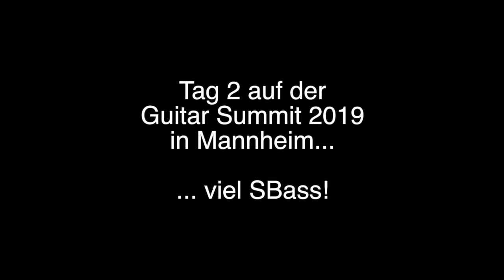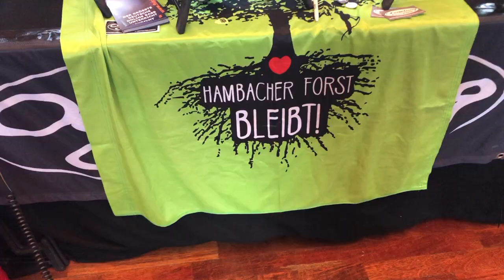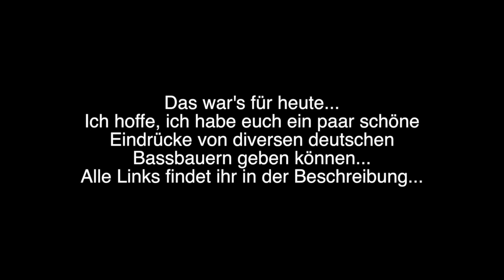VLOG #89 - Guitar Summit 2019 - Tag 2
Komm mit mir mit am zweiten Tag der Guitar Summit 2019... Tolle Bässe, tolle Sounds! Ich mache gerne ein bisschen Werbung für verschiedene großartige Bassbauer: die Welt braucht mehr Bassisten und vor allem richtige, handgemachte Musik!
Es ist wichtig, dass du einen Bass deines eigenen Geschmacks findest! Und genau darum zeige ich dir verschiedene tolle Instrumente... Es ist für jeden etwas dabei!

DIE Adresse für Bassisten im Internet. Hier lernst du online Bass spielen! Florians Bassunterricht bietet dir fast 300 online Bass-Videos über alle Themen, alle Stilrichtungen und für alle Niveaus! Alles rund um den E-Bass!